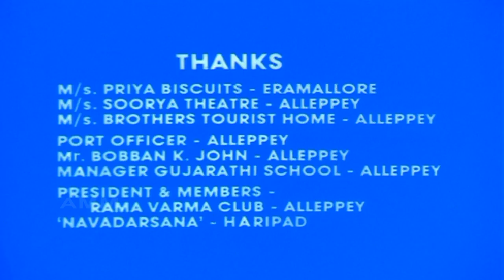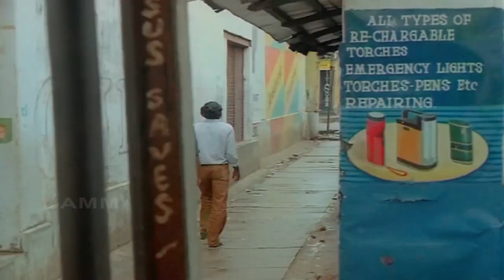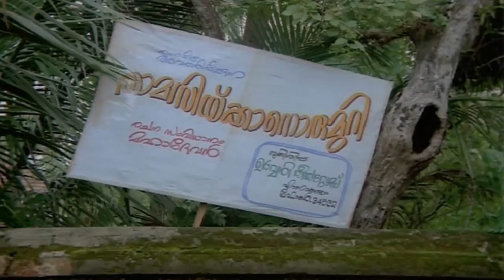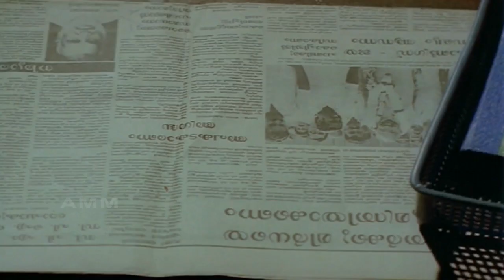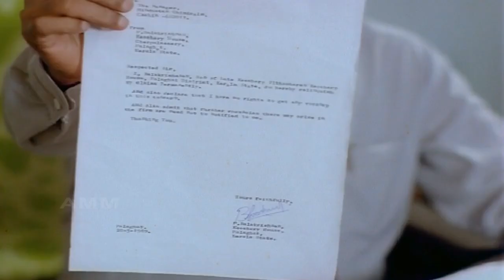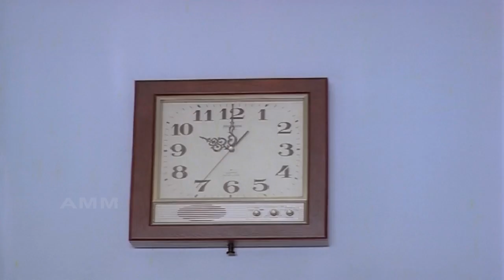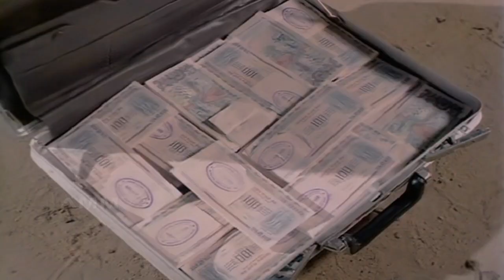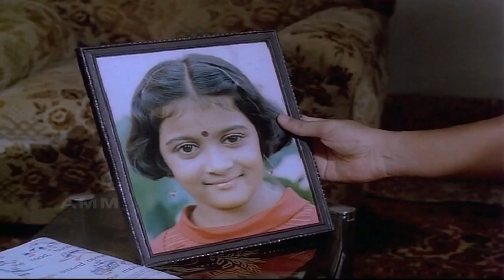Ramji Rao Speaking 1989 | Siddique–Lal | Sai Kumar, Mukesh, Innocent, Rekha | Malayalam Full Movie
Movie           Ramji Rao Speaking | റാംജിറാവ് സ്പീക്കിങ്ങ് (1989)
Director        Siddique–Lal
Written         Siddique–Lal
Actors          Sai Kumar, Mukesh, Innocent, Rekha, Devan, Vijayaraghavan, Mamukkoya, Sukumari